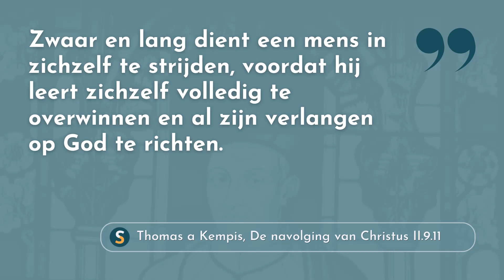Jezus volgen in de stilte | Citaat Thomas a Kempis 20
In deze korte podcast word je uitgenodigd om te luisteren naar een citaat uit 'De navolging van Christus' van Thomas a Kempis. Het citaat komt twee keer tot klinken. Daarna volgt een stilte waarin je het gehoorde liefdevol luisterend tot je door kunt laten dringen. Na de stilte kun je het citaat nog een laatste keer horen.

Deze podcast hoort bij de online cursus Jezus volgen in de stilte van de School voor Spiritualiteit.